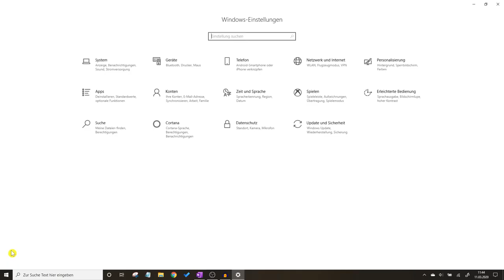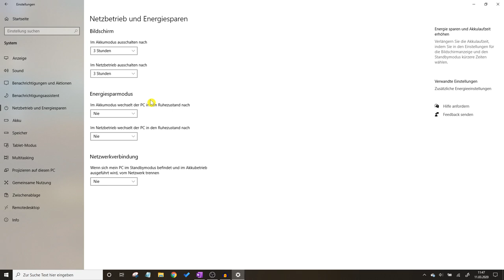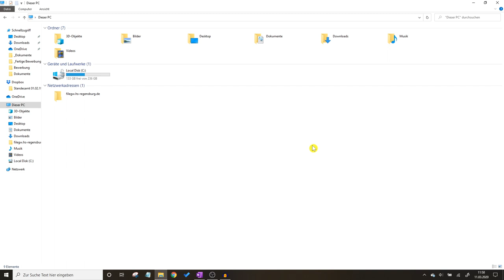Windows 10 Standby Ausschalten ✅ GENIALE ANLEITUNG: Wie Energiesparmodus & Ruhezustand Deaktivieren?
Windows 10 Standby Ausschalten! Wie Energiesparmodus, Bildschirmschoner & Ruhezustand Deaktivieren, Ausschalten und Stromsparmodus Aktivieren?

In diesem Video erfährst Du, wie Du den Schlafmodus selber richtig einstellen und somit auch anschalten kannst. Mit dieser Anleitung den Windows 10 Standy Ausschalten und somit erfahren, wie man den Energiesparmodus und Ruhezustand deaktivieren kann.

Ab und zu hat man bei dem Modus das Problem, dass er nicht funktioniert und somit auch das aufwecken nicht verhindern kann. Hier ist es am Besten, mit einem Timer eine Stand by Zeit einstellen zu können.

Auch können Probleme mit der Maus zustande kommen, wenn man ihn Beenden möchte oder er auf wacht. Zum Hinzufügen der Uhrzeit sollte man also auch mit der Tastenkombination die Tastatur auf Höchstleistung bringen.

Oftmals kann man mit solchen Einstellungen nicht nur Strom sparen, sondern sich auch alles schön übersichtlich anzeigen lassen. Um den Schlafmodus aber zu verhindern, weil man vielleicht etwas downloaden möchte, gibt es eine sehr einfache Methode, wie im Video zu sehen sein wird.

Wenn es heißt, er fährt nicht mehr hoch oder geht wieder an, kann es auch daran liegen, dass der Download bei Windows 7 durchgeführt wird. Das ist bei Microsoft Office 365 am Laptop, egal ob von Apple das Macbook oder ein anderes Gerät, relativ häufig so.

Ein Update oder Upload kann somit also auch während dem Bereitschaftsmodus, Bereitschaftsdienst oder sogar dem Bereitschaftsbetrieb (Sleep Mode), im Jahre 2020 zum Energie sparen durchgeführt werden.

Mit dieser Video Anleitung (deutsch & was tun?) / Montageanleitung / Bedienungsanleitung / Tutorial / Tipps & Tricks auf Youtube den Windows 10 Standby ausschalten, um somit zu erfahren, wie man den Energiesparmodus und Ruhezustand deaktivieren kann.

▬ Video Kurse ▬▬▬▬▬▬▬▬▬▬▬▬